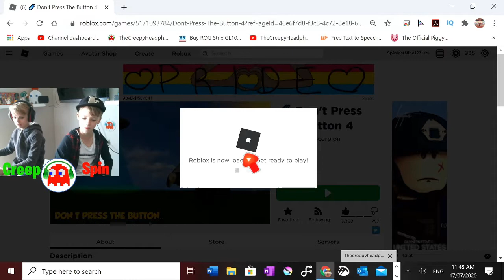DO NOT PRESS THIS BUTTON!!...but we did anyway | Roblox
We Played DON'T PRESS THE BUTTON On Roblox (hint we did it anyway)
Roblox Group: